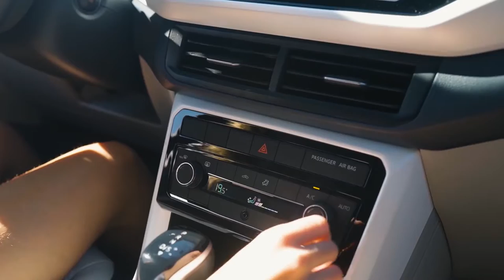Expedição T Cross l Tramandaí